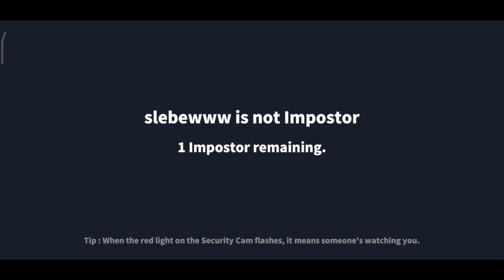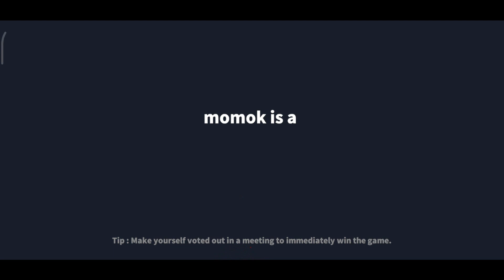JOKES ON YOU, JOKER SUPER SUS WKWKWK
JOKES ON YOUUUUU WKWKKW